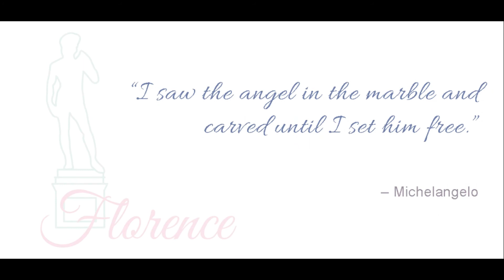Symbol of a City- ITALY Motion graphic by Shawlin Islam